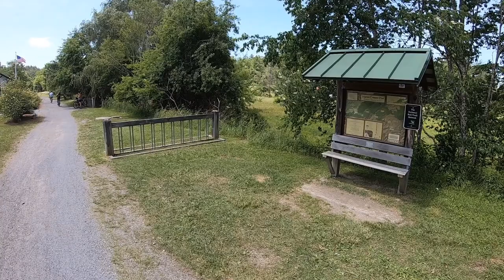Virginia Creeper Trail - Whitetop to Damascus VA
Coasting on the Virginia Creeper Trail from Whitetop to Damascus with very special guest 'Carolina Crystal'. This trail is 34.3 miles long and travels from Abingdon through Damascus, Virginia and up to Whitetop Station. This particular section and direction we travel in this video is very popular, as 99% of it is downhill. The trail uses the former route of the Virginia-Carolina Railway, and is listed in Rails-to-Trails Hall of Fame.

-Trail Mileage: 34 Miles

 ~ If you plan on riding this trail, there are many shuttle/bike rental services in the area. Many visitors use one of these services to shuttle to Whitetop Station and "coast" back into Damascus.

About this channel:
Do you enjoy watching first person videos of people riding their bikes at super fast speeds, hitting big jumps, and doing sick tricks, all while risking their life on the most dangerous trails on earth? Me too! But, you will not find any of that content here. Only videos of me trying to do my best just to survive basic trails at an all out crazy slow pace. So let's make sure there is no one behind us wanting to pass and get ready to count the many "on your left" callouts as we ride along on today's adventure.

Peloton: OneSlowBro